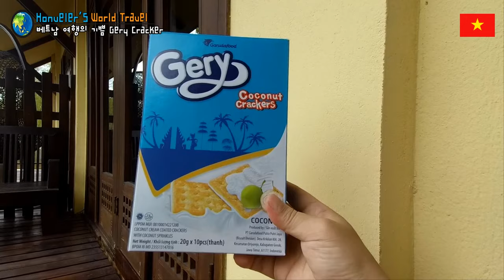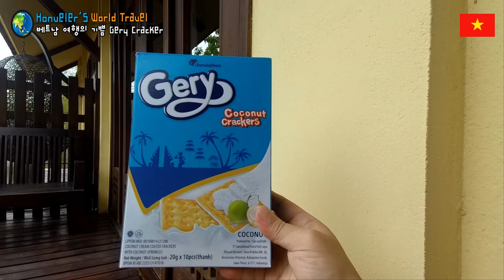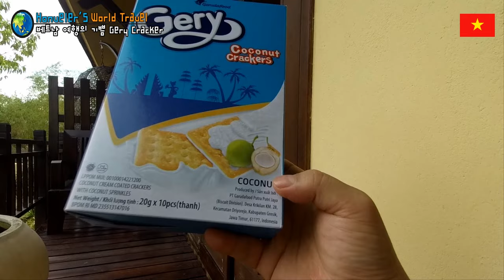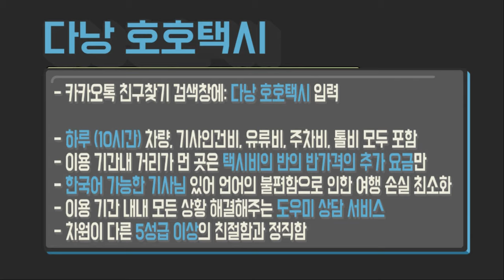다낭 호이안 여행 51편 어머 이건 꼭 먹어봐야해 게리 코코넛 크랙커 Gery cracker